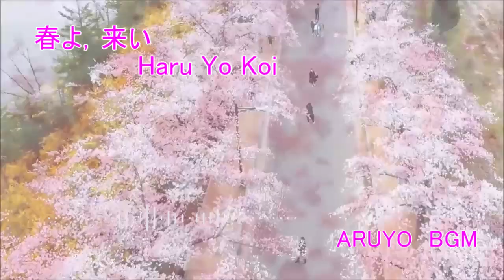Haru Yo Koi 春よ，来い（cover）aruyo.style BGM ♫ ARUYO 🎧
「春よ、来い」は、松任谷由実の26枚目のシングル。1994年10月24日に東芝EMIからリリースされた (TODT-3360)。26枚目のオリジナルアルバム『THE DANCING SUN』にはalbum mixを収録。
作詞・作曲: 松任谷由実 編曲: 松任谷正隆